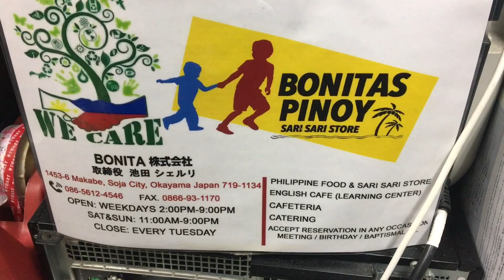JAPAN OFW STORY: HALLOWEEN PARTY 2020